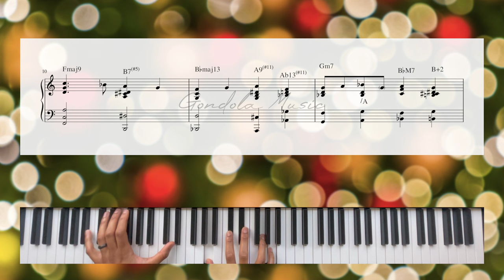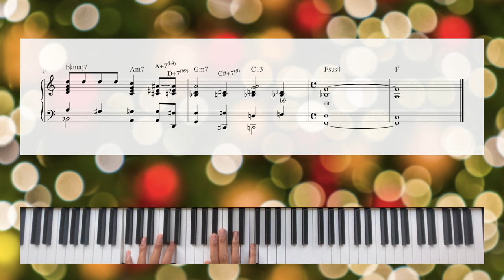Deck The Halls| Jazz Version by Billy Taylor